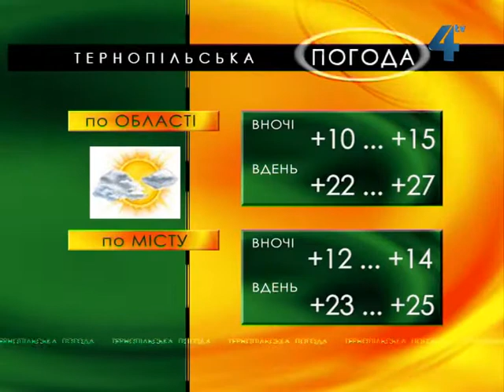Тернопільська погода на 25 липня 2013